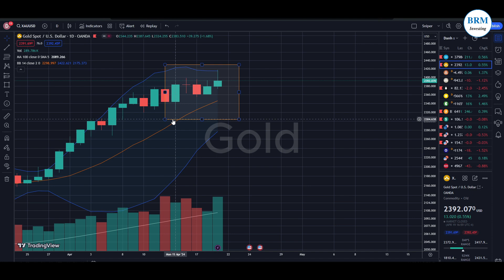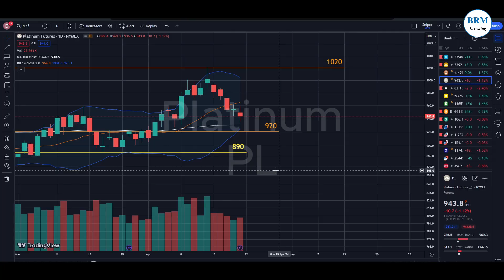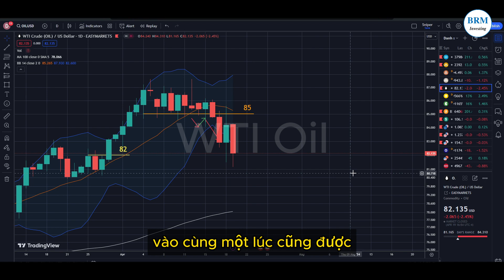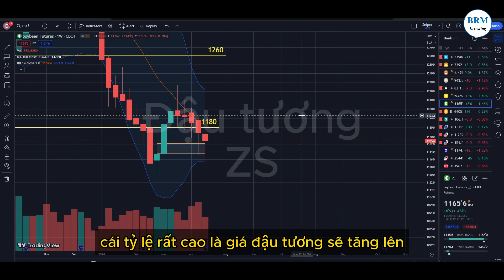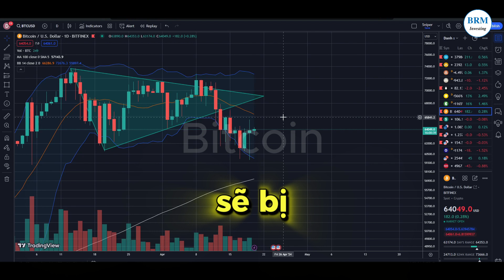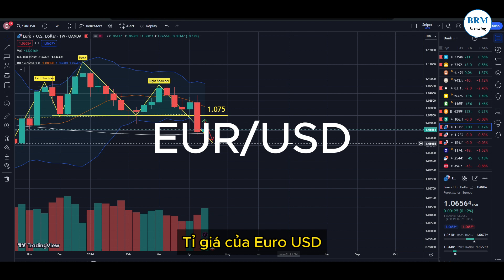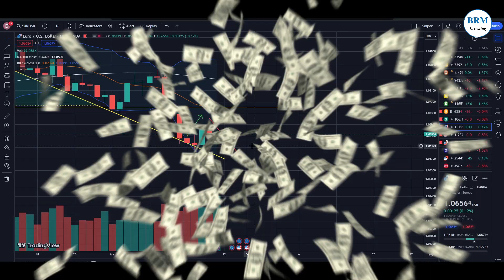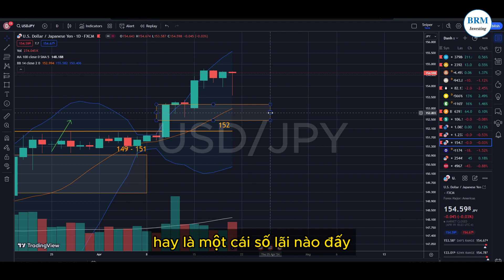Phân tích kỹ thuật thị trường tài chính thế giới tuần 22 - 4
BRM Investing là phương pháp giao dịch trên các thị trường tài chính
Mở tài khoản giao dịch phái sinh hàng hóa, ủy thác: 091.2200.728
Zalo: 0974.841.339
VPN: 1.1.1.1
00:00 Intro
00:10 Gold
00:59 Platinum (PL)
01:47 WTI Oil
02:56 Đậu tương (ZS)
03:36 Bitcoin
04:37 DXY
05:17 EUR/USD
06:08 GBP/USD
06:51 USD/JPY
07:28 Outro